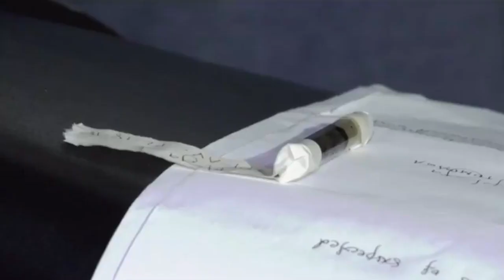BAGONG LAYANG LALAKI, ARESTADO MATAPOS MAHULIHAN NG M A R I J U A N A